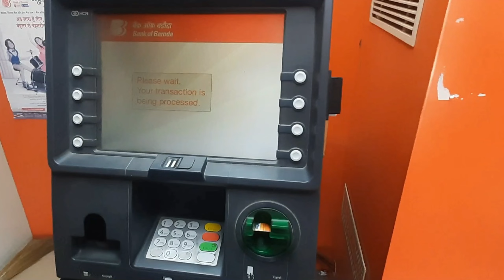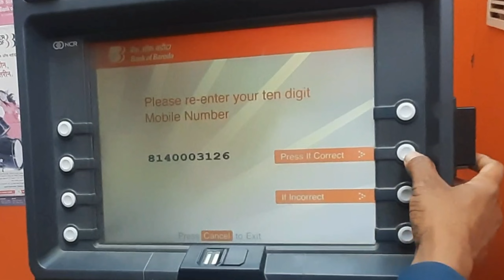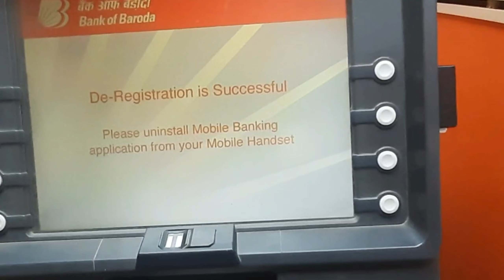How to solve BOB World registration Problem || Bob world Deregistration || Bank of barod tutorial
🙏🙏well come to KH Techniques channel.🙏🙏

▶️present by kishansinh Chauhan

by chance recieve
 🚘car
🎁 cash prize
🏍 bike
🏠 dream house
💶💵💷💸 money earn
💼📁📂 best business

🙏🙏join business🙏🙏
 About video

हेलो फ्रेंड्स

आज के इस वीडियो के अंदर हम बैंक "ऑफ बड़ौदा " के एप्लीकेशन बीओबी वर्ल्ड एप्लीकेशन में रजिस्ट्रेशन प्रॉब्लम का सोल्युश करेंगे उसके लिए डीरजिस्ट्रेशन प्रोसेस करना पड़ेगा वो भी एटीएम मशीन में जाकर।

(1)Bob world deregistration
(2)BOB World app registere solutions kaise kare
(3)Bob world Deregistration kaise kare
(4)How to solve bob world registration problem